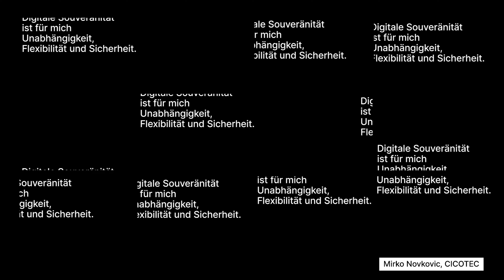LANCOM interaktiv | Ihr Statement für mehr Digitale Souveränität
Wir haben Sie auf der Digital X in Köln gefragt: Was bedeutet für Sie Digitale Souveränität und warum ist Unabhängigkeit im Datenverkehr für Sie wichtig? Einige der gesammelten Statements sehen Sie in unserem Video.

Uns interessiert aber weiterhin, wie Sie die Digitale Souveränität Europas wahrnehmen. Schreiben Sie Ihre Meinung gerne in die Kommentare.